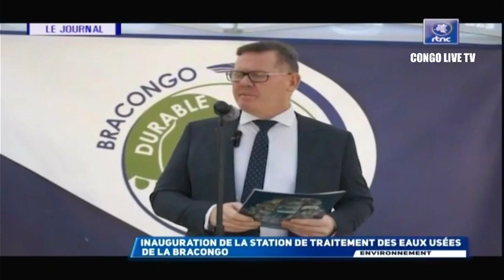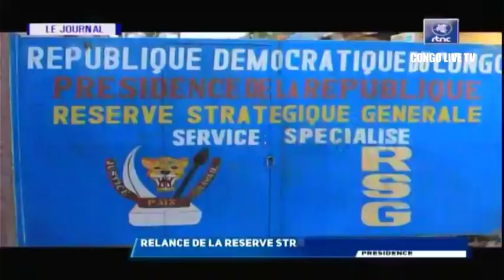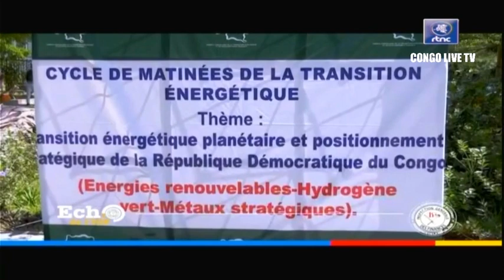🔴RDC : SUIVEZ LE GRAND JOURNAL DE CE MERCREDI LE 07.06.2023 RTNC EDITION 13H30